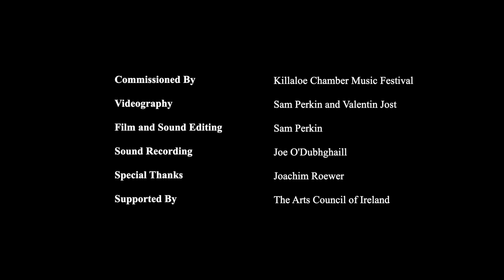'The Copy and The Original' (2019) by Sam Perkin (Duet for Baroque Violin 415 Hz and Violin 440Hz)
'The Copy and The Original' (2019)

Composed by Sam Perkin
Commissioned by Killaloe Chamber Music Festival

Claire Duff: Baroque Violin (415 Hz)
Diane Daly: Violin (440 Hz)

About The Work:
'The Copy and The Original' is a work which explores the different colours of the Baroque Violin and the Modern Violin. In the piece we hear the two instruments blend together in a number of different ways, at times blurring the line between the colours of the two instruments and their different tunings. Continuously-emerging patterns, which echo between the two performers, flow out of the two violins. Dalcroze-inspired physical movements allow us to visually be aware of what is happening in the music. Dedicated to Dalcroze specialist Diane Daly, and Claire Duff. Note: Baroque Violin (415 Hz) and Modern Violin (440 Hz).

Sound: Joe O'Dubhghaill
Videography: Sam Perkin and Valentin Jost
Film and Sound Editing: Sam Perkin
Special Thanks: Joachim Roewer
Supported by The Arts Council of Ireland